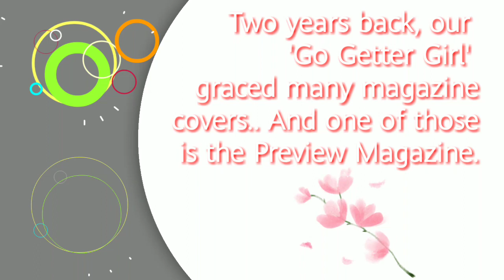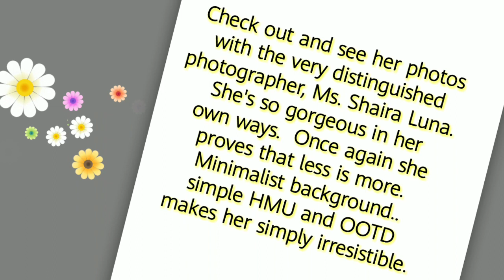VivoreeEsclito on Preview 25th Anniversary House Party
Our 'Go Getter Girl' is slaying once again in her own rights. Sorry our PJ PatrickQuiroz flex ko muna ang better half mo. Break muna ako sa PatVoree fmv just today. I am assured you are so proud of her sa event na 'to. Isn't she lovely sa mga photos nya?

I can't choose words to describe her.. There's a lot of description that runs in my mind now.  But I'll choose these that best describes her look today.  She's like a goddess of the Greek mythology.  So ethereal.  Minimalist background, simple HMU and OOTD makes her simply irresistible.